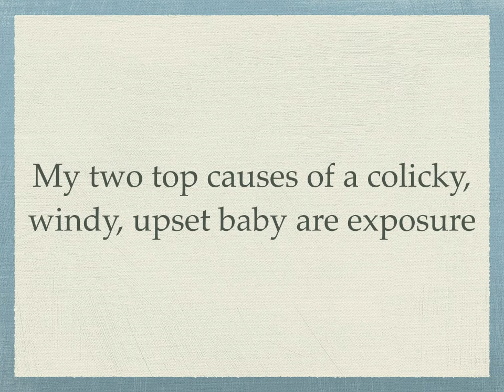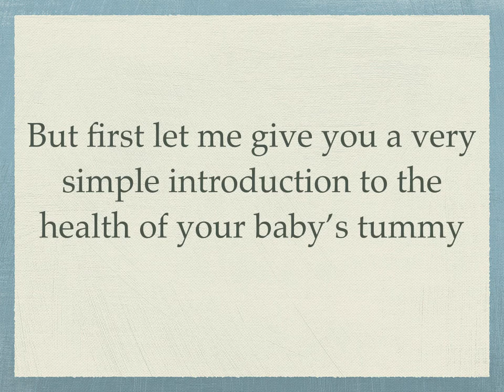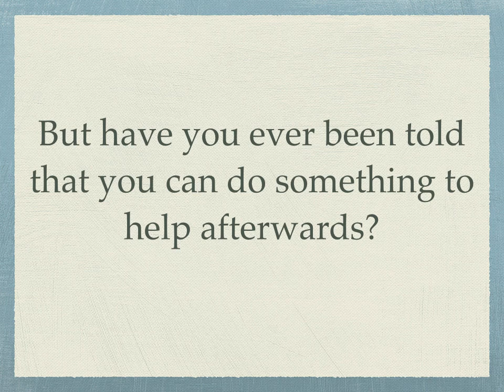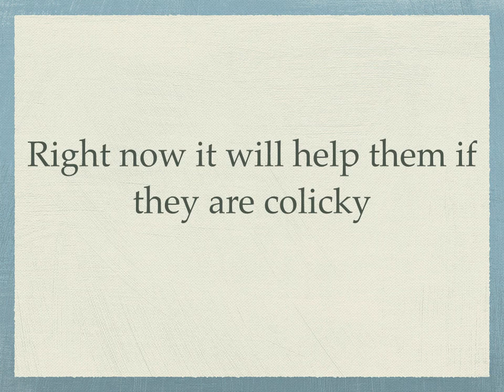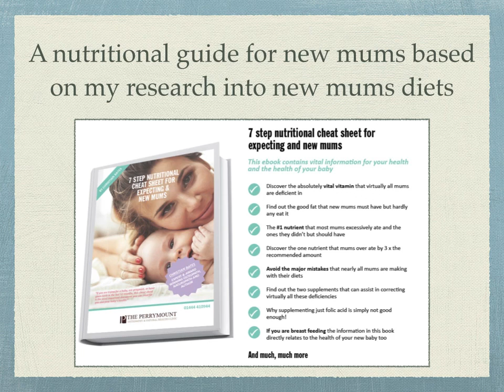C-Section Delivery and Antibiotics = an Upset and Colicky Baby ❤️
In my opinion this could be one of most important slideshows for you to watch for your baby's health if you had a c-section or you or your baby had antibiotics.

My name is Christian Bates, and I have been helping upset, irritable, colicky, not sleeping babies for 18 years in the Haywards Heath area.

My two top causes of a colicky, windy, upset baby are exposure to antibiotics, and after a c-section delivery.

But it's actually much, much more important than just the cause of the problems you might have now.

It's so so important because it's linked to the future health of your baby.

The reality is more and more babies have been exposed to antibiotics close to birth, and more and more mothers are having c-section deliveries.

Yet I have not seen a single mum who has been told how to lessen the side effects of the antibiotics or c-section, let alone protect the future health of their baby.

. but first let me give you a very simple introduction to the health of your baby's tummy.

We all have trillions of bacteria in our gut, both good and bad.

In simple terms, you want your baby to have a healthy balance.

Basically, more good than bad.

However, antibiotics kill the bad and the good, and a c-section stops the good from even developing in the first place!

Babies pick up good bacteria from the birth canal, so in a c-section they miss out on this completely.

Having more bad than good bacteria in the gut causes problems.

Colic for one.

Changes in the good versus the bad bacteria balance in your baby's bowel profoundly affects their future health.

Scientific research has proven that antibiotics and c-section change your baby's gut bacteria.

It is also proven that a change in gut bacteria like this causes future health issues for your baby including food allergies, eczema, asthma, immune system problems, and even obesity.

In fact, you're probably told antibiotics don't even pass through your breast milk to your baby.

They do, and research has proven that.

A simple, yet specialist friendly probiotic supplement given to your baby can correct the good versus the bad balance of gut bacteria both safely and effectively.

Right now, it will help them if they are colicky, and in the future it may help them against the other issues I've just mentioned.

I personally use a probiotic called Biogaia ProTectis for my baby patients.

At the moment this is the best way known to protect your baby's gut health after antibiotics or c-section.

If your baby keeps crying and is upset and you suspect it has colic or is showing colicky symptoms,  I invite you to complete the following survey that I use to help understand WHY.

If you enjoyed this video, please share it with friends, family business colleagues and associates.

Visit the "Other Resources" section below, too.

And if you live local to Haywards Heath in West Sussex, I'm available to help you and your baby at The Perrymount Clinic, Haywards Heath, West Sussex.

2. To gain access to the book "Calming Colic - How To Help The 10 Causes Of Colic" written by Christian Bates, visit:

3. You can also download this free pdf I've written.It's jam-packed full of ideas on how to help your baby and calm them and make them happy.

Affiliate Commission Disclosure Notice: Some of the links in this video and Description box might be affiliate links which means that if you go on to buy the product or service as a consequence of clicking the link, we might receive – at NO COST to you – a small amount of affiliate commission, which helps pay for the production of this and future videos for the Calming Colic by Christian Bates channel.